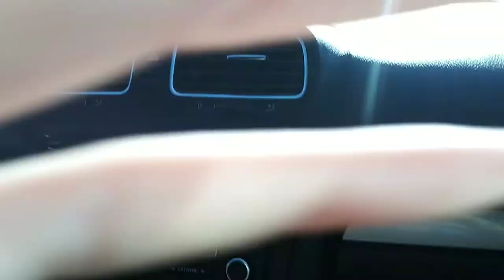Full day with the homies #2 (Class of 2020)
Update on the Civic it's being fixed and hopefully shouldn't be to much longer

The Bois and I all hanging out in our cap and gowns racing just vibing